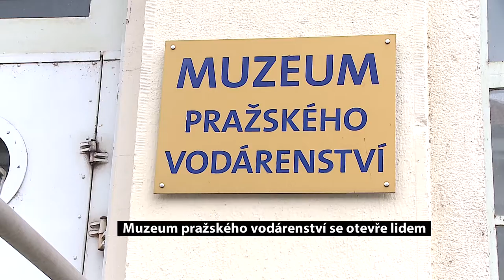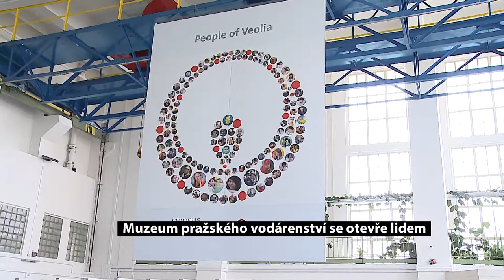Muzeum pražského vodárenství se otevře lidem